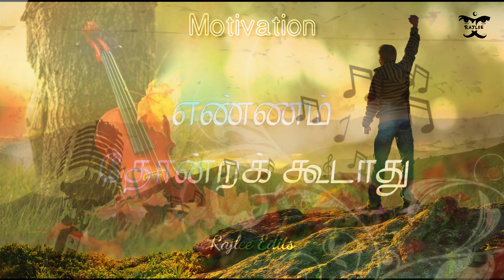Ovvoru pookalumae solkiradhae song status